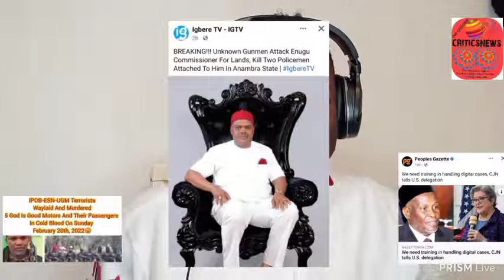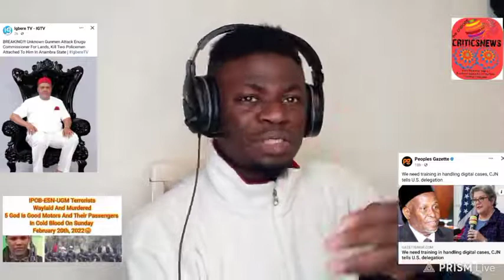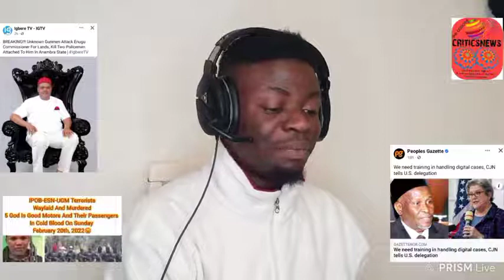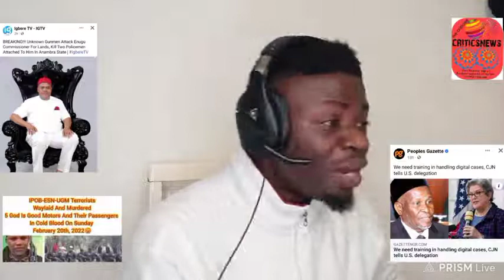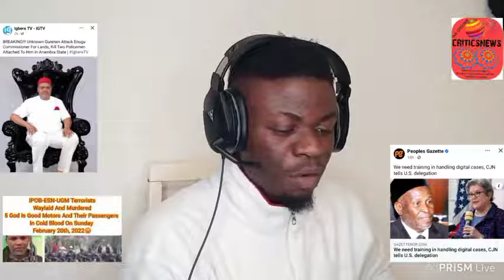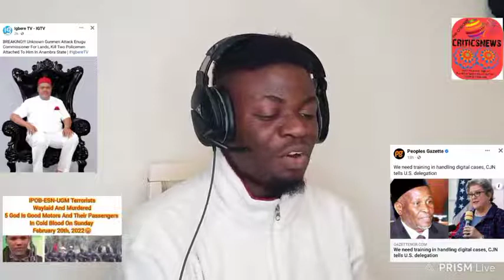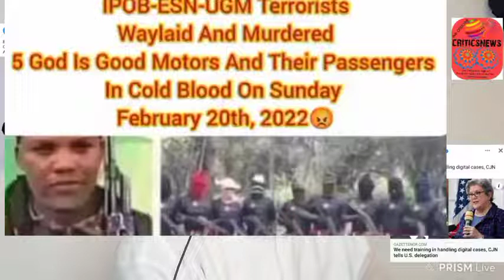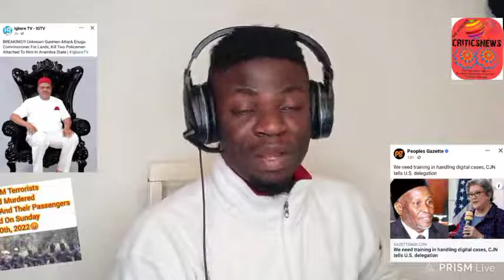Biafra News Today: Unknown Gun Men attack Commissioner killed 2 police men.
Also follow our Facebook page with the same name Biafra Mandate